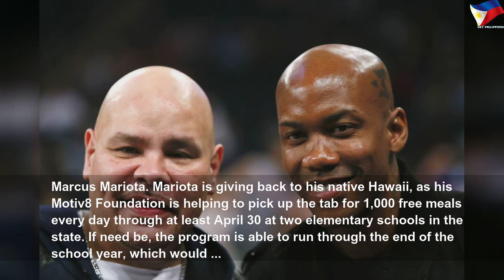How athletes are helping out during the COVID-19 pandemic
How athletes are helping out during the COVID-19 pandemic | High Thing
There is a significant shortage of the personal protective equipment that doctors and nurses need to limit their exposure to COVID-19, particularly in the hard-hit state of New York. These efforts will help a great deal.